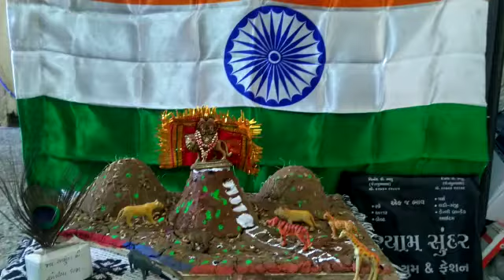ચૈત્ર નવરાત્રી ૨૦૨૦